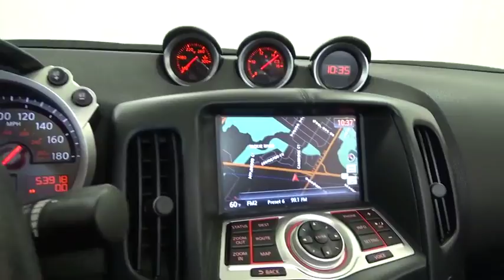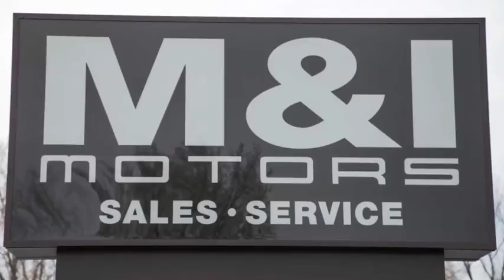2013 Nissan 370Z Touring Highland Park 18891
2013 Nissan 370Z Touring

BUY WITH CONFIDENCE THIS CAR IS UNDER MANUFACTURER WARRANTY! Want to save some money? Get the NEW look for the used price on this one owner vehicle. Previous owner purchased it brand new! Having had only one previous owner means that this terrific 370Z is sure to be a favorite among our more educated buyers. It is nicely equipped with features such as 19 inch Wheels, Auxiliary mp3, Back up Camera, Bluetooth, Heated/Ventilated Leather Seats, and Navigation.